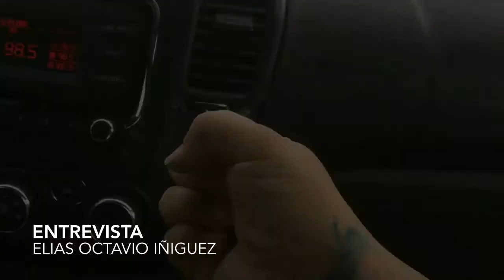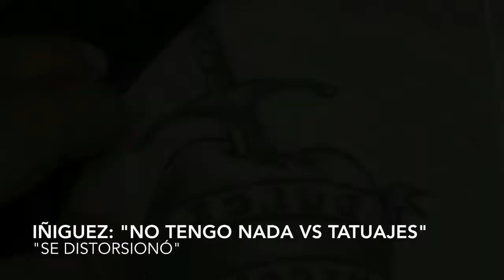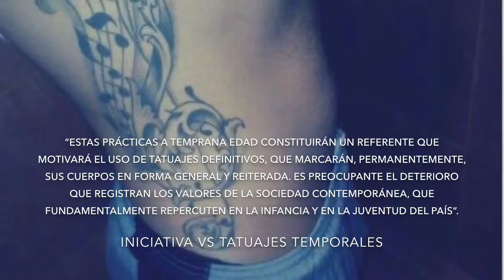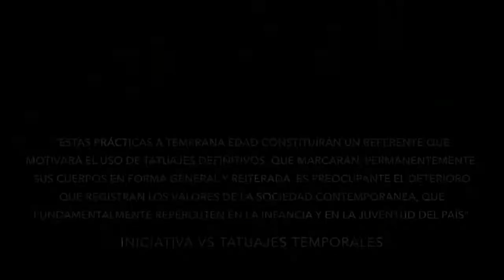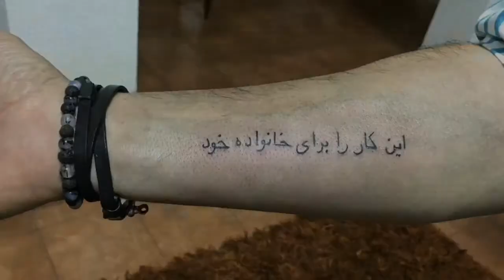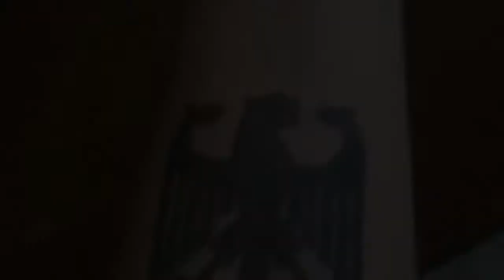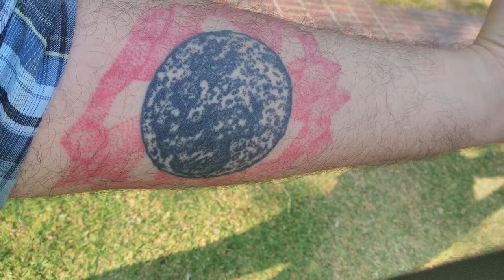Diputado del PAN habla de su iniciativa para regular los tatuajes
El diputado del PAN Elías Octavio Iñiguez, habló en entrevista con Gonzalo Oliveros, sobre la iniciativa contra los tatuajes temporales, la cual ante el repudio generalizado tuvo que ser retirada.